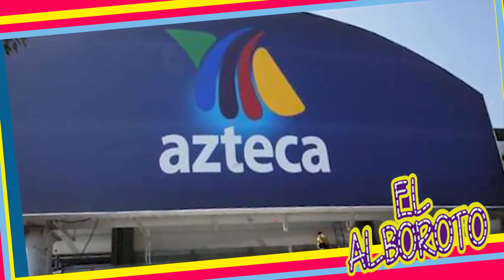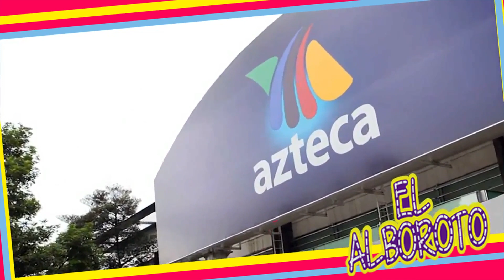¡¡¡Anette Michel sera parte de Venga la Alegria!!!